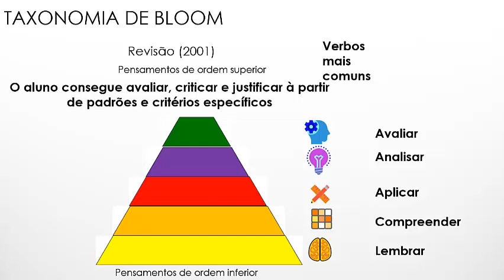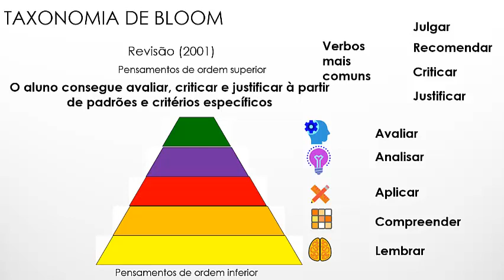Módulo 2 – Episódio 6 – Apresentação da Taxonomia de Bloom – Categoria Avaliar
Neste vídeo é apresentado o nível ou a categoria avaliar da Taxonomia de Bloom. Um nível considerado extremamente importante para o uso da sala de aula invertida. Também são apresentados os verbos relacionados a esse nível e sua categorização